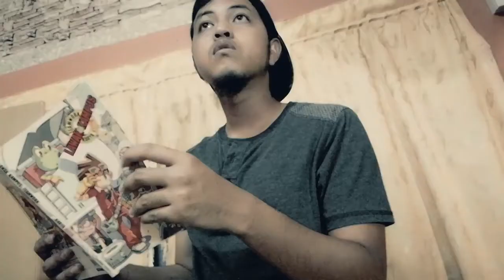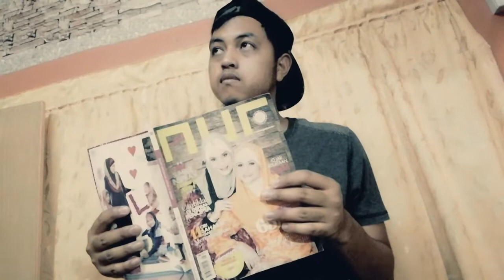Teka Teki Sentap